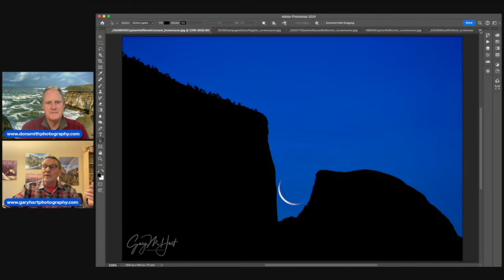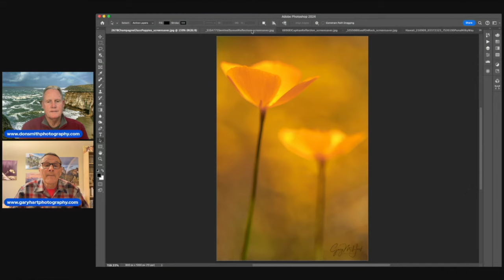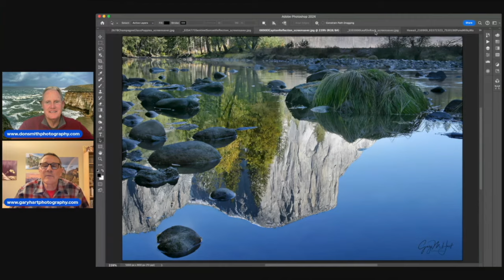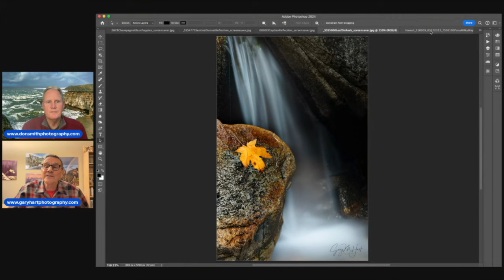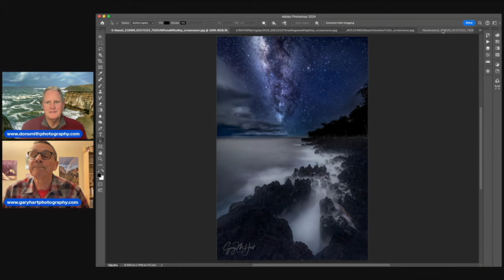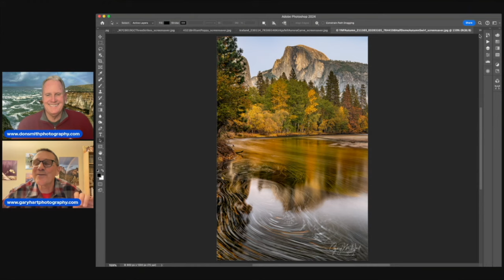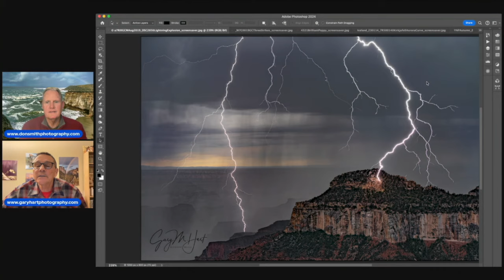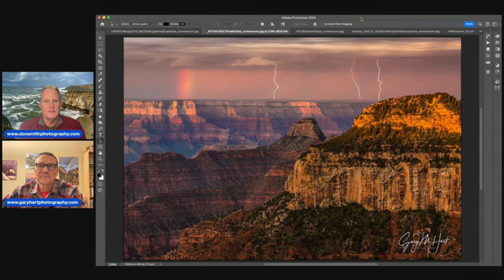Your Camera's Vision : An Interview With Gary Hart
In this video I interview longtime landscape photographer Gary Hart. He discusses his approach to his photography with a presentation titled "You Camera's Vision." Gary has been a working professional for over 20+ years and has run successful workshops over the majority of those years. His workshops routinely sell-out placing him in high-demand.